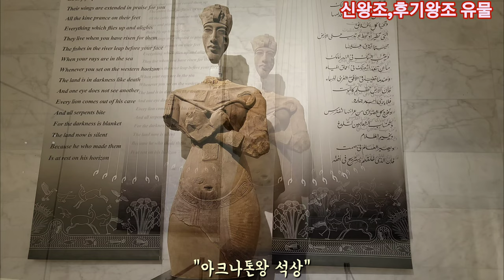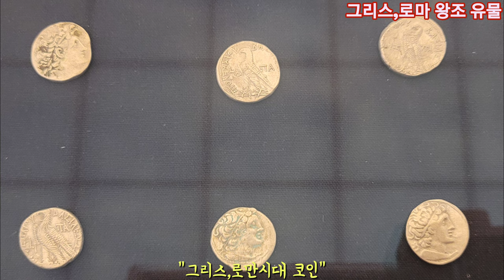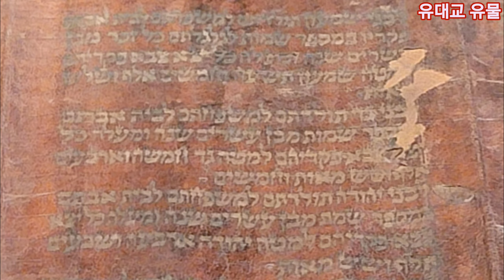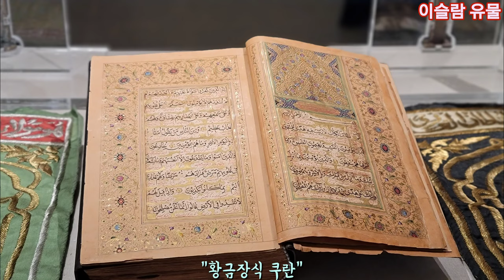문명사 박물관 탐방 #2.(a.k.a. Al Fustat Park)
신왕국 시대 이후 외세에 의해 바껴가는 이집트의 문명
조화를 통한 새로운 문화의 탄생 과정을 보는 장